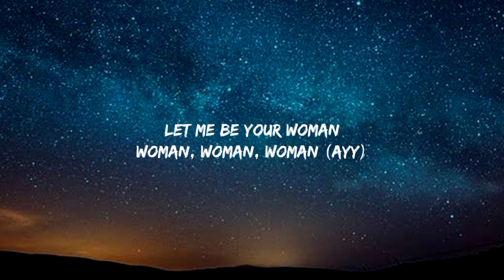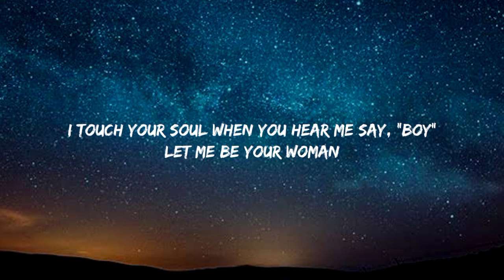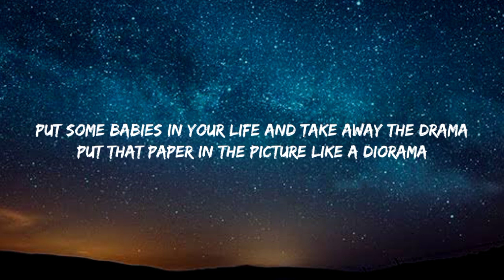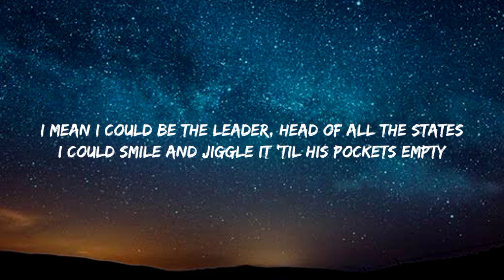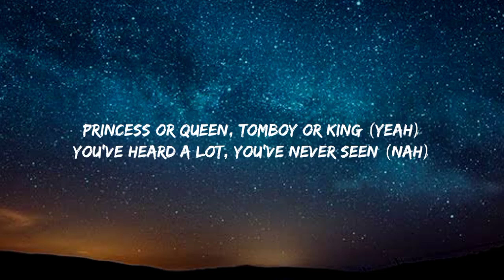Doja Cat - Woman (Lyrics)